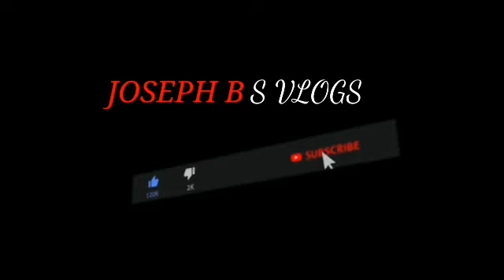A Day with Prince Ezekiel | Joseph BS Vlogs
Kulitan with Prince Ezekiel Dones